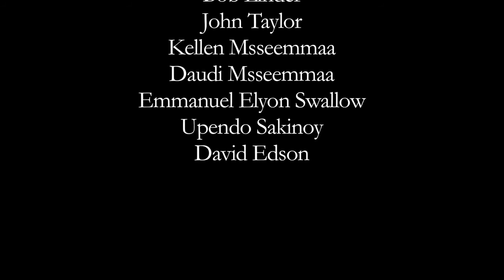Askinosie Chocolate University Tanzania Trip with Student Interviews; by Bob Linder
Watch this 10 minute video about the Askinosie Chocolate University Tanzania trip with student interviews.

This past July Askinosie Chocolate founder, Shawn Askinosie, took a group of carefully selected Springfield, MO high school students to remote Tenende, Tanzania. Before the 10-day trip, the students stayed at Drury University to take part in a weeklong immersion with classes about social business, entrepreneurship, cacao agronomy, Tanzanian culture, Swahili and more. While in Tenende, the students met with farmers and worked on projects involved with Mwaya Secondary School, with which Askinosie Chocolate has developed a relationship for over two years. The projects at Mwaya were: (1) implementation of a 100% self-sustaining school lunch program to address malnutrition (the 1,100 students now eat only one meal per day) so they can study and (2) assisted the Headmaster in execution of a Khan video learning program on laptops and projectors throughout the school that has no electricity. Through a generous donation, Chocolate University has also funded the school's first and only computer teacher to manage the new video-learning program. Also, our CU students facilitated discussions with the Empowered Girls club at the school, a program funded by CU that aims to increase the retention and graduation rate of female students.

Shawn Askinosie also took 13 high school students to Tenende, Tanzania in summer of 2010. Students specifically sought a woman led cocoa farmer group and Mama Kyeja -- now pictured on the front of the chocolate bar package -- left an indelible impression on them all. This marked the first time that a chocolate maker has traded directly with a Tanzanian cocoa farmer group. During that program, CU students and Askinosie Chocolate raised money for math, science and English textbooks for Mwaya and also funded a deep water well to provide clean water to the 2,000 villagers of Tenende, which is something the new crop of student travelers got to see.

At Askinosie, we believe that exposing young people to the developing world on short-term trips has the potential to change the world. The success of the trip can best be summed up by the text message that one student sent to his mother during the trip: "This is the best day of my life."

Special thanks to Bob Linder who traveled with the group this summer for his photo and video artistry.